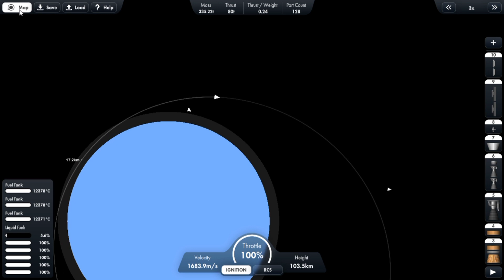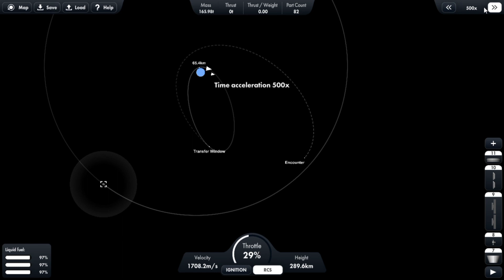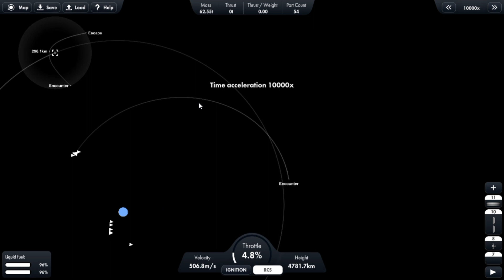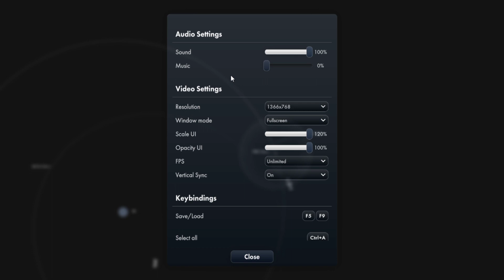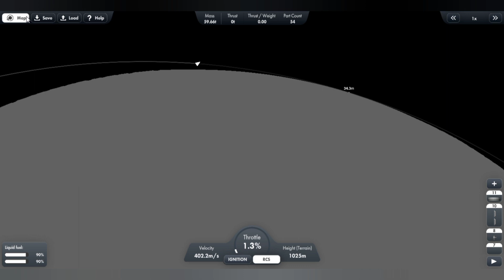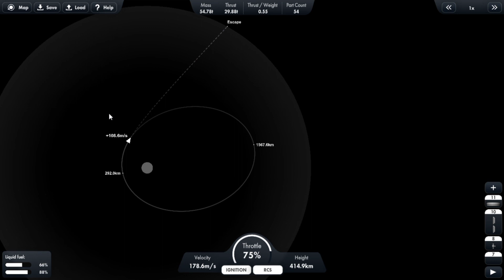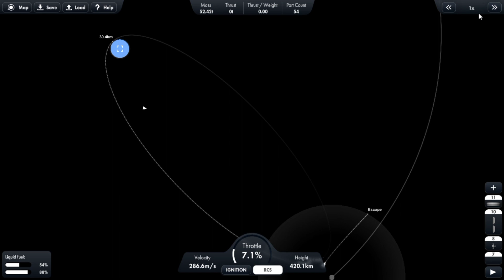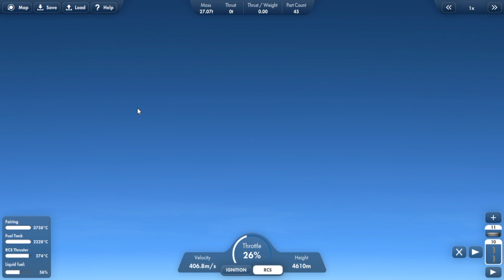NASA ARTEMIS SLS LAUNCH CINEMATICS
SLS
nasa
ARTEMIS
launch